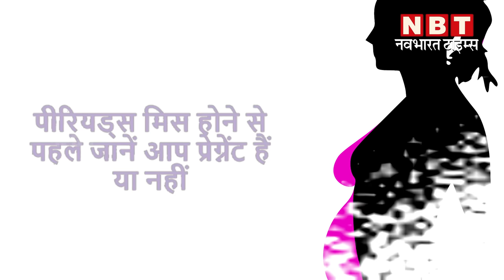Early Pregnancy Symptoms | पीरियड्स मिस होने से पहले जानें आप प्रेग्नेंट हैं या नहीं | NBT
Early Pregnancy Symptoms | पीरियड्स मिस होने से पहले जानें आप प्रेग्नेंट हैं या नहीं

प्रेग्नेंसी हर महिला की जिंदगी का सबसे अहम समय होता है। लगभग सभी महिलाएं रिलेशनशिप में आने के बाद यह जानने के लिए उत्सुक होती हैं कि वे प्रेगनेंट हैं या नहीं? तो आज हम कुछ ऐसे ही लक्षणों के बारे में बताएंगे जिनको पहचानकर एक महिला जान सकती है कि वह कहीं प्रेग्नेंट तो नहीं...